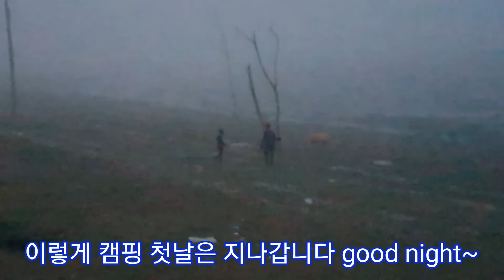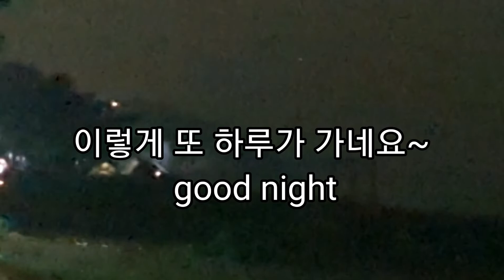가족캠핑 장봉도 섬 힐링캠프 루프탑텐트+글래머쉘터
오랫만에 홍삼박스 4가족 다
캠핑을 다녀왔네요
삼목선착장에서 배타고 30분 가면 되는 장봉도 섬
루프탑텐트 와 글래머쉘터의 조합입니다
이번에도 어넥스는 설치 안했네요

영상에 나오는 모델입니다